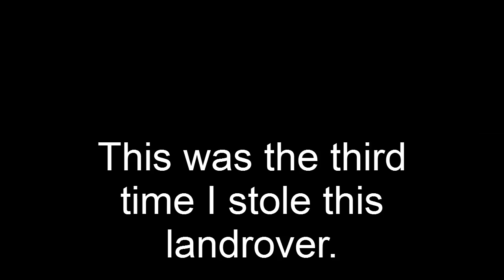DayZ - CB - Bandit Camp Retribution Part 3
Just who are the 'hackers'?  Are they?  I've found their landrover three times in a row, what does that make me?  Are they stupid and lucky or am I meticulous and evil?  Who has killed who?  Nobody?  I've destroyed and looted their property several times now, maybe I'm actually the bad guy and don't know it.  What have I become?